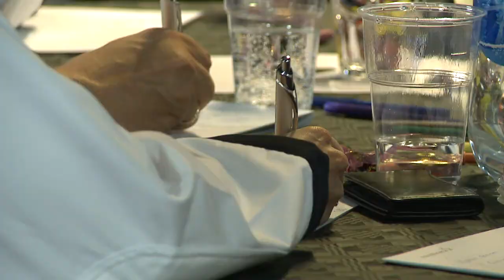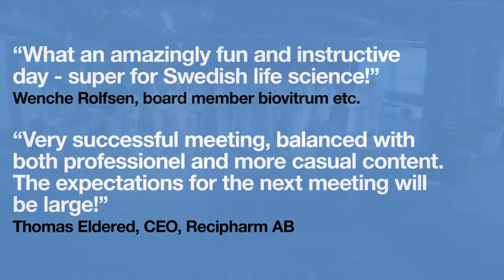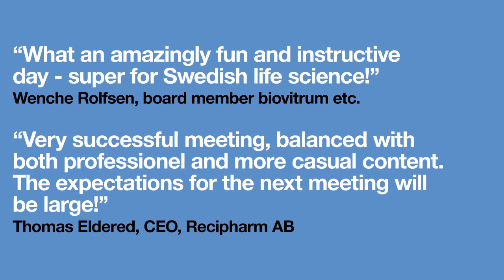BiotechBuilders Network Meeting Stockholm 2010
BiotechBuilders is an informal and independent network organization for entrepreneurs and business professionals in the healthcare industry.
  The objective is to facilitate growth in the industry through establishment of personal contacts that will transform into an exchange of ideas, know-how and development activities and ultimately stimulate the creation of new projects and companies.